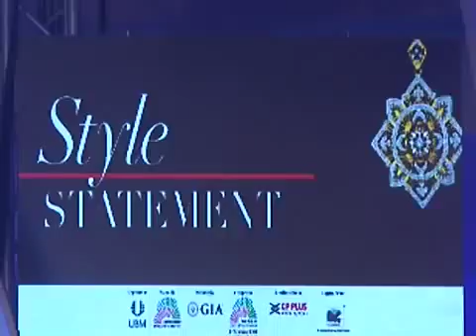Gorgeous Models GraceThe Ramp